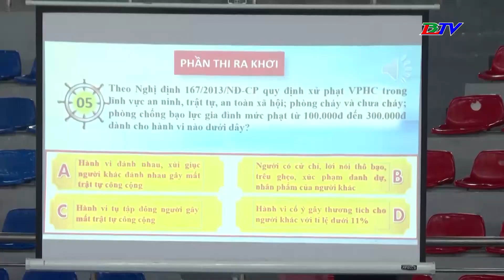Chung kết Cuộc thi Em yêu biển đảo quê hương